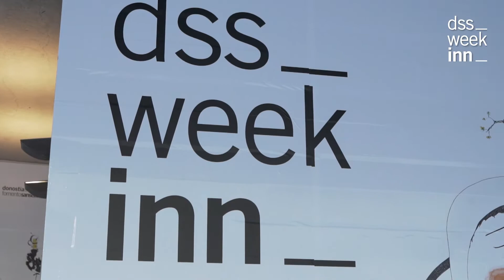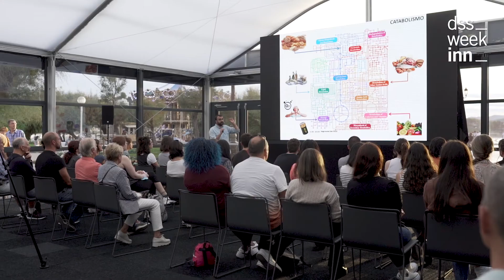DSS WeekINN 2022 | Resumen del 24 de octubre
Gaurko jardunaldia 'Zientzia eta berrikuntza: biharko hirirantz' kongresuarekin hasi da, eta Donostian proiektuak garatzen dituzten nazioarteko ikertzaileak bildu ditu Kursaalean.

Topaketan hiriaren azken urteotako bilakaera zientifikoa errepasatu dute, Vicomtech-eko Oihana Otaeguiren, CIC nanoGUNEko Felix Casanovaren, CIC biomaGUNEko Aitziber Cortajarenaren eta DIPCko Juan José Gómez Cadenas-en eskutik.

Gainera, Javier García Cogorro Viralgeneko CEOak, Cristina Garmendia COTEC fundazioko presidenteak eta Jaime García Cantero Retinako zuzendariak Donostiaren etorkizunari buruzko hausnarketa egin dute.

Jardunaldian zentro teknologikoen hitzaldiak ere izan dira; esate baterako, Tecnaliak St. Patrick 's School ikastetxean eskainitakoa. Era berean, hainbat eskoletako gazteek CIC biomaGUNE eta Vicomtech bisitatu dituzte.

Alderdi Ederreko karpan, aldiz, CIC biomaGUNEren eta ORE Sports-en eskutik, herritarrentzako dibulgazio-saio interesgarriak izan dira.

Hoy la jornada ha comenzado con el congreso “Ciencia e innovación: hacia la ciudad del mañana” que ha reunido en el Kursaal a investigadores e investigadoras de talla internacional que desarrollan sus proyectos en San Sebastián.

El encuentro sirvió para repasar la evolución científica de la ciudad en los últimos años de la mano de Oihana Otaegui de Vicomtech, Felix Casanova de CIC nanoGUNE, Aitziber Cortajarena de CIC biomaGUNE y Juan José Gómez Cadenas del DIPC.

Además, Javier García Cogorro, CEO de Viralgen; Cristina Garmendia, presidenta de la fundación COTEC, y el director de Retina, Jaime García Cantero, han reflexionado en este encuentro sobre el futuro de la ciudad.

La jornada también ha acogido charlas inspiracionales de centros tecnológicos como la ofrecida por Tecnalia en el St. Patrick’s school. Asimismo, jóvenes de diferentes centros escolares visitaron y conocieron la actividad que llevan a cabo CIC biomaGUNE y Vicomtech.

De igual forma, la carpa situada en Alderdi Eder ha acogido, además, interesantes sesiones divulgativas para todas las edades de la mano de CIC biomaGUNE y de ORE Sports.